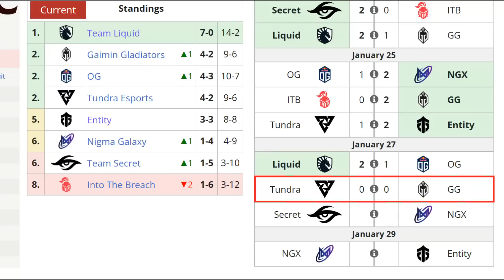TUNDRA VS GLADIATORS BO3[GAME 1] CCNC VS SKITER, NINE - DPC WEU 2023 TOUR 1: DIVISION 1 - DOTA 2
🚨 [TUNDRA ESPORTS]
✅ Chaos Knight - Skiter
✅ Zeus - Nine
✅ Tidehunter - 33
✅ Hoodwink - Saksa
✅ Clockwerk - Sneyking

🚨 [GAIMIN GLADIATORS]
☑️ Lina - Dyrachyo
☑️ Puck
☑️ Doom - Ace
☑️ Rubick - Tofu
☑️ Treant Protector - Seleri